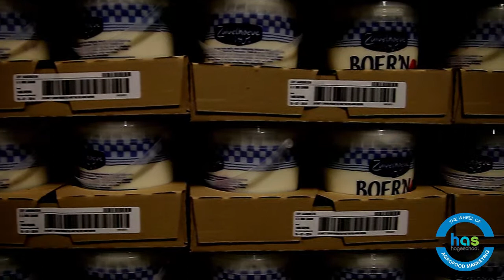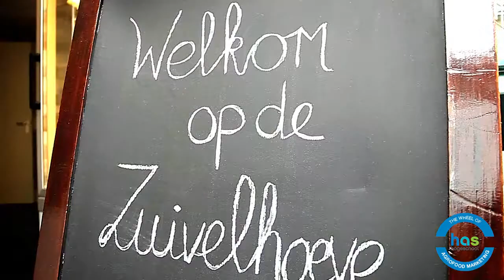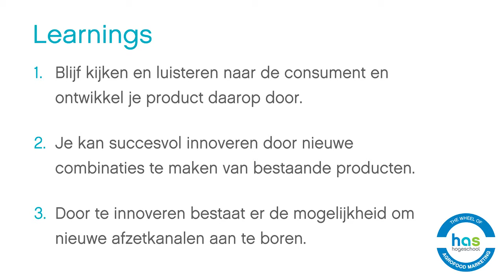Kennisclip ZuivelHoeve - HAS Hogeschool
Waardecreatie is een belangrijk thema voor de sector en voor het lectoraat AgroFood Marketing. Gelukkig zien we steeds meer mooie voorbeelden van bedrijven die zich met succes onderscheiden in de markt en duurzaam meerwaarde hebben gecreeerd.

Die voorbeelden van waardecreatie-uit-de-praktijk laten we graag zien in een aantal kennisclips. Het uitgangspunt van deze kennisclips is het 'Wheel of AgroFood Marketing'. De clips zijn te gebruiken als o.a. ondersteunend lesmateriaal om studenten meer inzicht te geven wat waardecreatie inhoudt en hoe dit toepasbaar is.